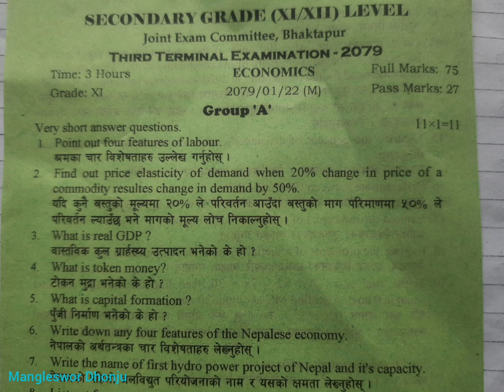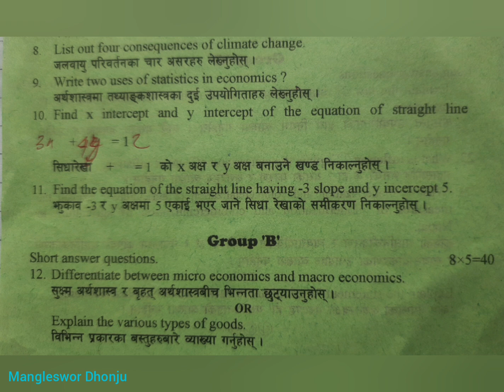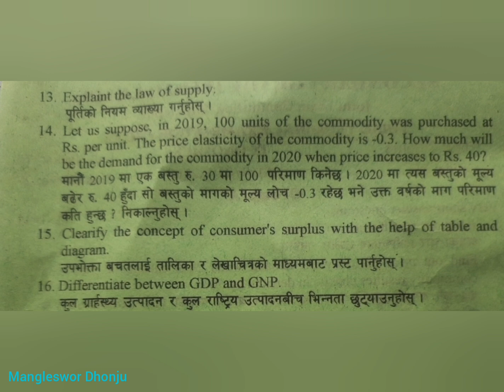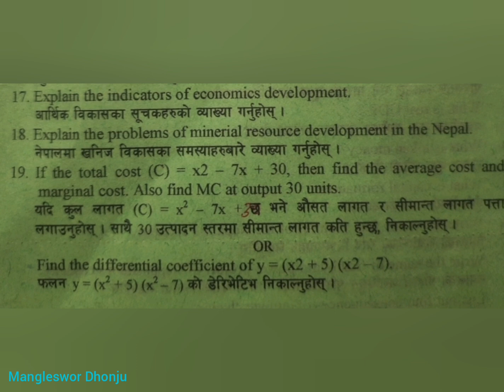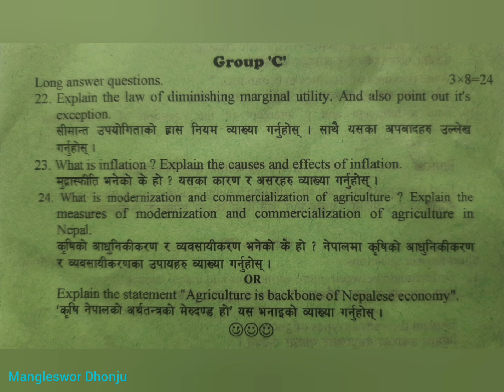Today's Economics Question(Baisakh 22) ,Class 11 from Ongoing 3rd Term Exam 2079, JEC,Bhaktapur